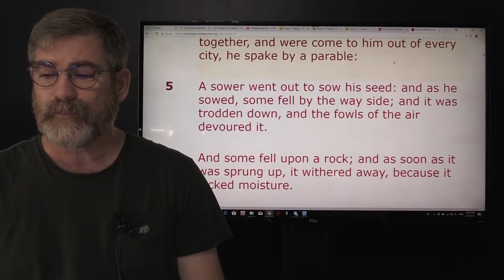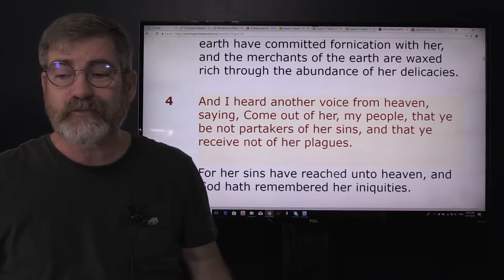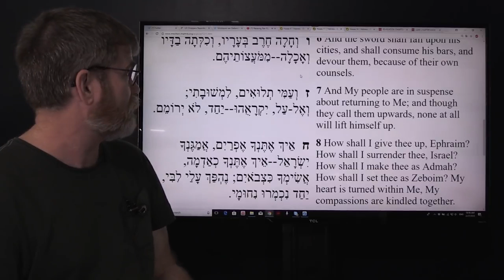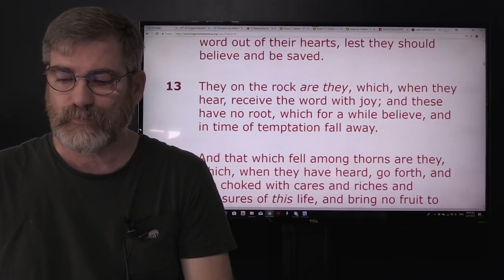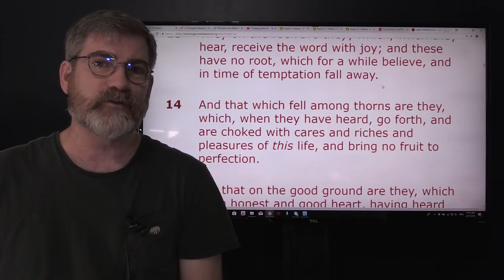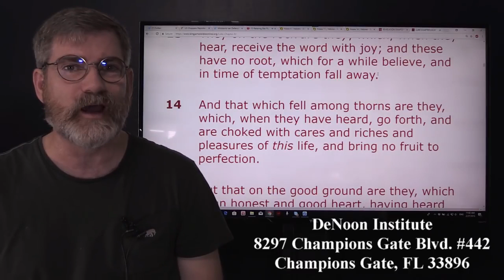They have Fallen Among the Thorns